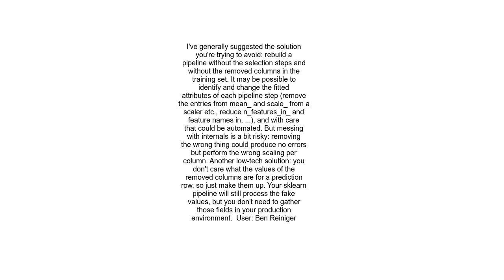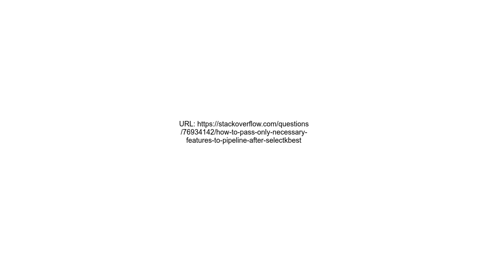How to pass only necessary features to pipeline after SelectKBest